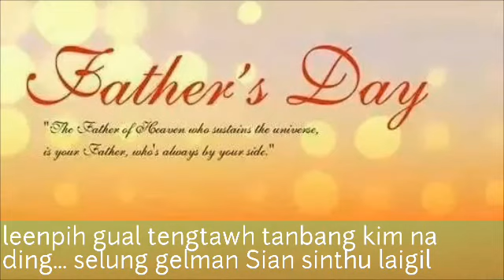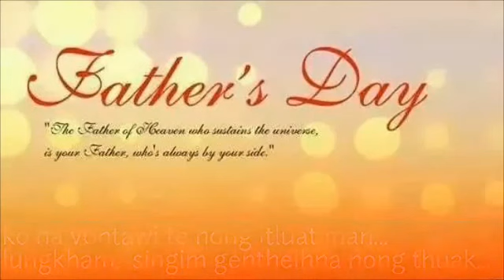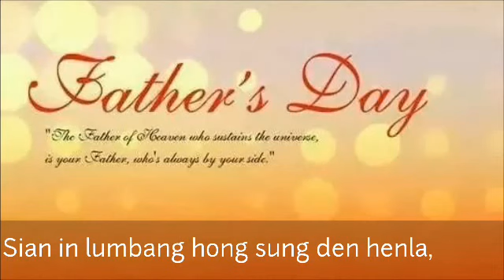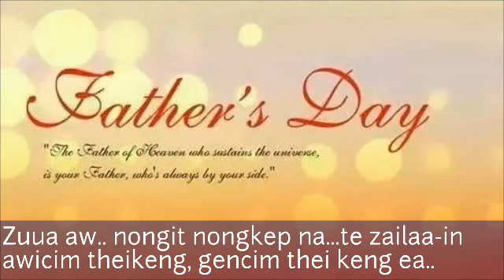Rody Za Lien Sing - Zua Aw(Official Music Video)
Zomi Father Day